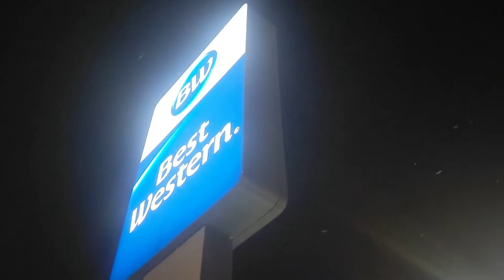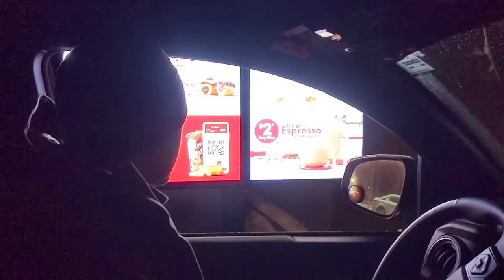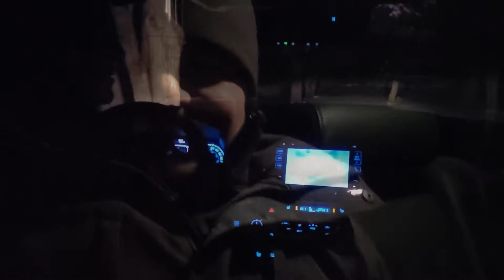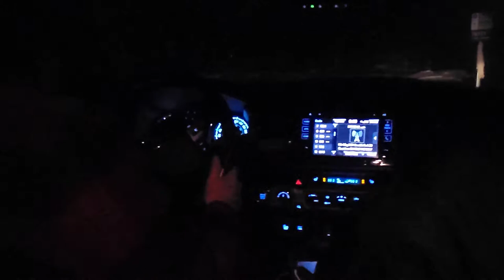Cabin Adventures Episode 22 - Bay of Quinte - Perch Ice Fishing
Some shenanigans while ice fishing on the Bay of Quinte